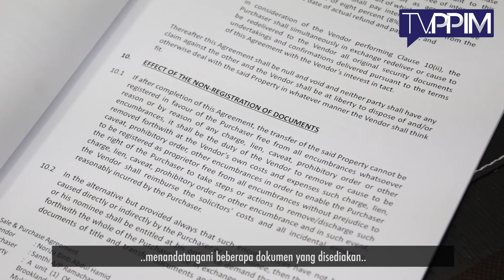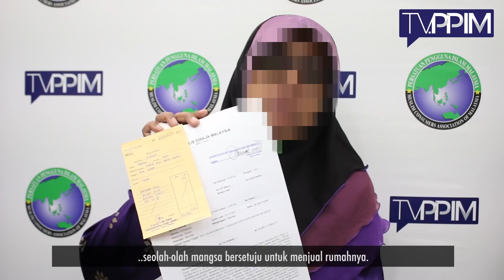"Datuk Dah Tipu Saya! Saya Percayakan Datuk Tapi Kenapa Datuk Tipu Saya?"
Bermula dengan satu perniagaan, mangsa terjerat menggadaikan rumah demi melunaskan pinjaman seorang ‘Datuk’ dengan menandatangani dokumen perjanjian yang memanipulasi syarat cagaran.

Rumah yang pada awalnya dianggap sebagai pajakan, bertukar hak milik kepada nama pihak ketiga tanpa pengetahuan mangsa.

Timbul kemusykilan apabila rumah mangsa telah habis dibayar oleh ‘Datuk’ terbabit. Namun ‘Datuk’ terbabit masih menuntut RM85,000.00 daripada mangsa sebagai syarat untuk mendapatkan semula rumahnya.

Pihak Polis DiRaja Malaysia (PDRM) digesa untuk mengambil tindakan segera terhadap kes ini bagi mengelakkan perkara yang sama berulang pada masa akan datang.

“Sekiranya anda atau kenalan mempunyai masalah berkaitan Ah Long, kami nasihatkan anda untuk segera melaporkan aduan kepada Unit Banteras Ceti Haram PPIM bagi mendapatkan bantuan"

Mengikut pengalaman kami, ramai mangsa Ahlong mula terjerat kerana menyangka mereka mampu berurusan secara sendiri dengan Ahlong tanpa sebarang masalah. Untuk makluman semua, Ahlong menggunakan pelbagai taktik licik dan zalim untuk memerangkap mangsanya. Bunga yang tidak masuk akal serta ugutan menyebabkan mereka yang meminjam dari Ahlong akhirnya menjadi hamba Ahlong untuk selama-lamanya.
PPIM melalui Unit Banteras Ceti Haram telah menyelesaikan ribuan kes Ahlong yang melibatkan nilai jutaan ringgit. Kejayaan demi kejayaan dicapai sekaligus membantu ribuan mangsa Ahlong serta mereka yang terbabit. Bantuan diberikan tidak mengira Bangsa mahupun Agama.

Unit Banteras Ceti Haram PPIM boleh dihubungi ditalian 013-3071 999 atau 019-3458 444.
Kami menasihati masyarakat jangan sesekali meminjam dari Ahlong!

Unit Banteras Ceti HaramPersatuan Pengguna Islam Malaysia

70X, Jalan Keramat HujungBukit Keramat. 54000 Kuala Lumpur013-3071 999 / 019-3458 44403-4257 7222 / 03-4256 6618

Sebarkan maklumat ini kepada kenalan anda atau mangsa Ahlong.